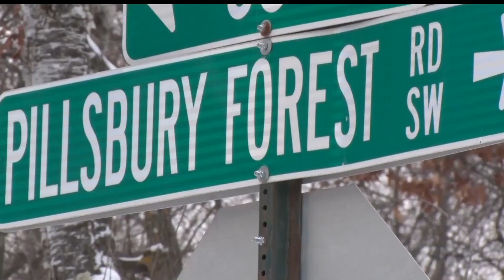Two Brainerd Motorists Stranded On New Year's Eve